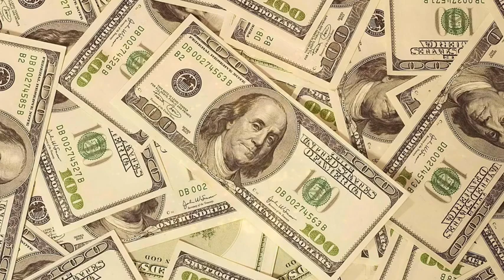10 MINUTES - ATTRACT MONEY & WEALTH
🌱 "You are the sum total of everything you've ever seen, heard, eaten, smelled, been told, forgot - it's all there. Everything influences each of us, and because of that I try to make sure that my experiences are positive." Maya Angelou

🌱 "All you need in this life is ignorance and confidence; then success is sure." Mark Twain